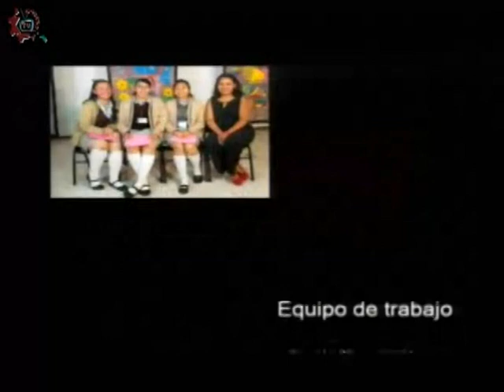20180524-CE1718/Escudriñando la historia/la consumación de la independencia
Escudriñando la historia. La consumación de la independencia. Conduce: Alejandro Sevilla. Invitado: Mtro Gerardo Mora. Fecha de emisión: 24 de mayo de 2018. Este y otros programas los puedes ver Producciones con fines educativos para secundarias técnicas en la CDMX, México.